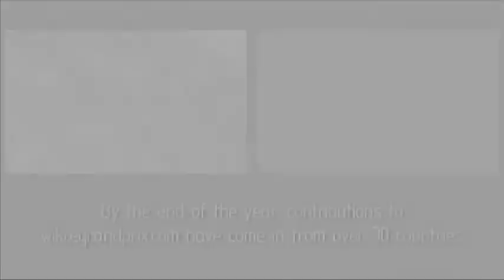TTXGP 2012 Electric Motorcycle season review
Highlights from the TTXGP Euro and North American Championships 2012